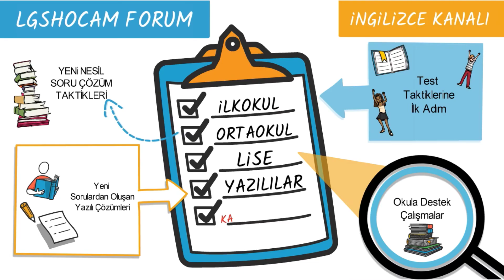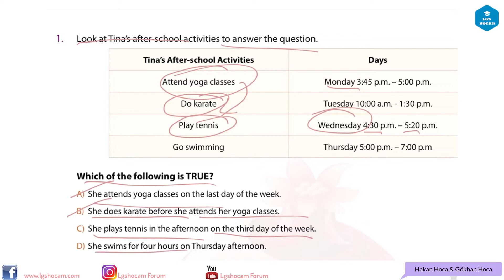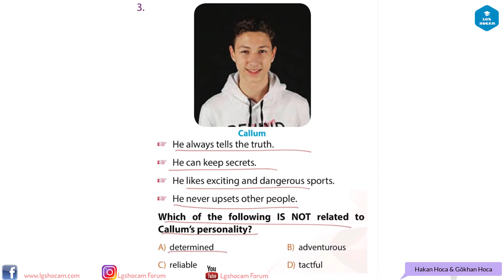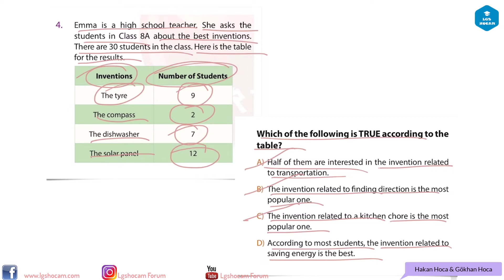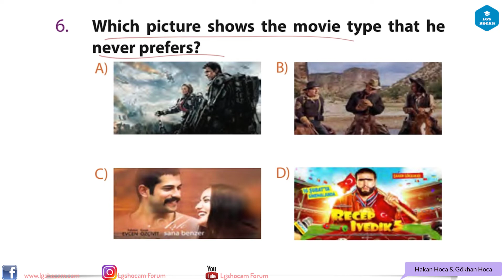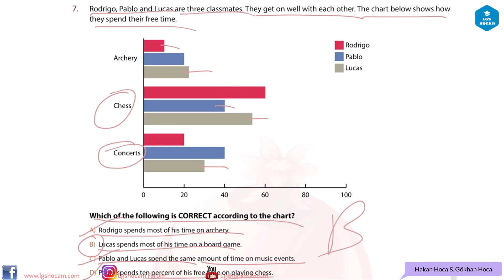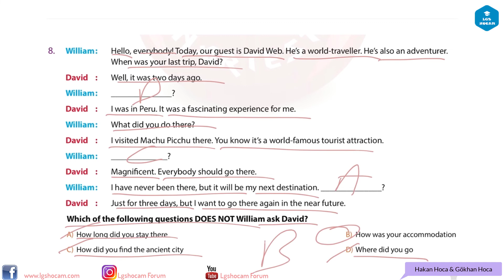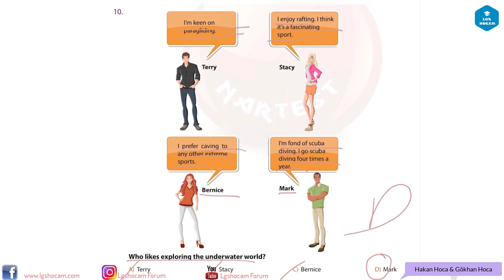8.sınıf LGS İngilizce Deneme Sınavı -3 - HER GÜN 1 GENEL DENEME Kampı (NarTest Deneme)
8. Sınıf LGS İngilizce Genel Deneme Sınavı Kampı -2
İngilizce 1-10 ünite 8. Sınıf Yeni Nesil LGS Denemeleri
Sınava kadar her gün 1 İngilizce Deneme Çözümü
NarTest Yayıncılığa bu çalışmayı bizimle paylaştığı için teşekkür ederiz.

8. sınıf lgs deneme önerileri,
8. sınıf lgs deneme önerileri 2021,
8. sınıf lgs deneme sınavı çöz,
8. sınıf lgs deneme sınavı,
8. sınıf lgs denemeleri,
8. sınıf lgs deneme 2021,
8. sınıf lgs denemeleri çöz 2021,
8. sınıf lgs deneme sınavı çöz 2021,
8. sınıf lgs deneme sınavı cevapları,
8.sınıf lgs deneme çözümlü,
8.sınıf lgs deneme çözümleri,
8. sınıf lgs deneme ingilizce,
8. sınıf lgs deneme matematik,
8.sınıf lgs denemesi,
8. sınıf lgs deneme sınavı 2021,
8. sınıf lgs deneme soruları,
8. sınıf lgs deneme sınavı ingilizce,
8. sınıf lgs deneme sınavı türkçe,
8. sınıf lgs deneme tüm dersler,
8. sınıf lgs deneme yayınları,
8. sınıf lgs deneme 1. dönem çöz,
deneme sınavı 8. sınıf lgs 2021,
8. sınıf ingilizce deneme sınavı,
8. sınıf ingilizce deneme çözümü,
8. sınıf ingilizce denemesi,
8. sınıf ingilizce deneme kitabı,
8. sınıf ingilizce deneme online,
8.sınıf ingilizce deneme sınavı,
8. sınıf ingilizce deneme lgs,
8. sınıf ingilizce deneme seti,
8. sınıf ingilizce deneme soruları,
8. sınıf ingilizce deneme testleri,
8. sınıf ingilizce deneme testi,
8. sınıf ingilizce deneme ve cevapları,
lgshocam forum,
ingilizce Hakan hoca,
İngilizce Gökhan hoca

🎵 Track Info:

Title: Blue Sky
Artist: ROA
Genre: Tropical House | Summer Music